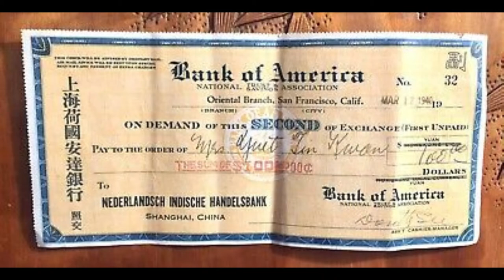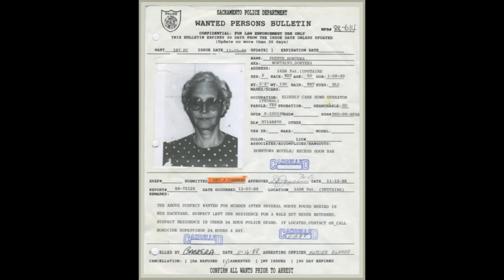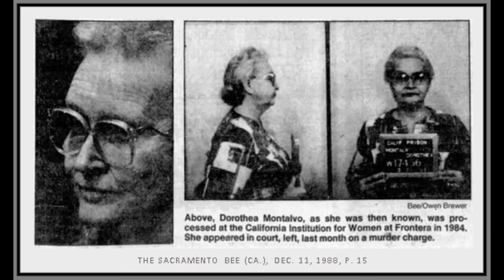Dorothea Puente | Death House Landlady